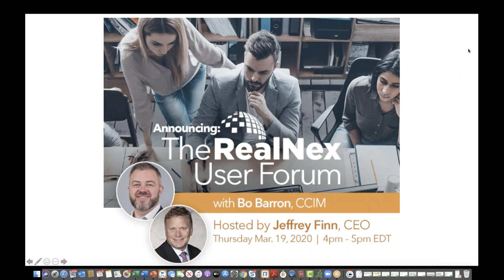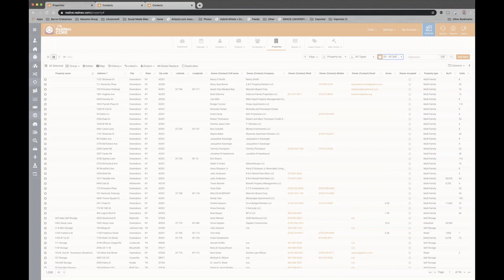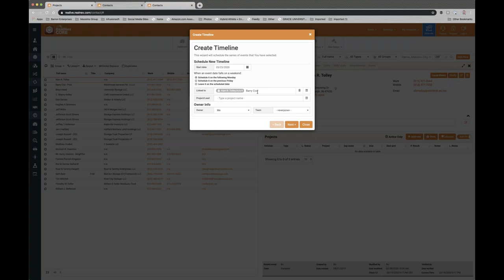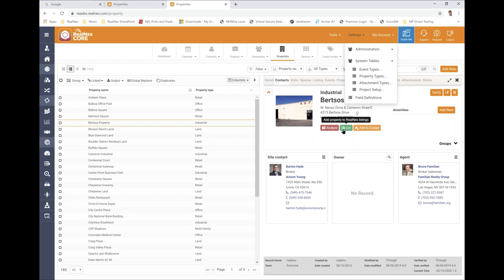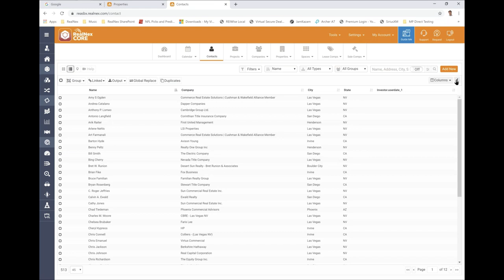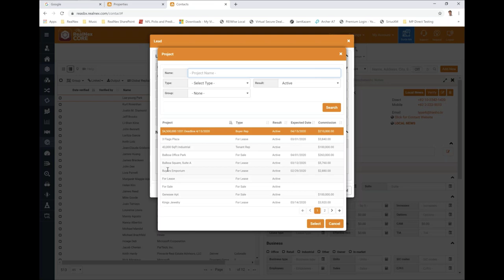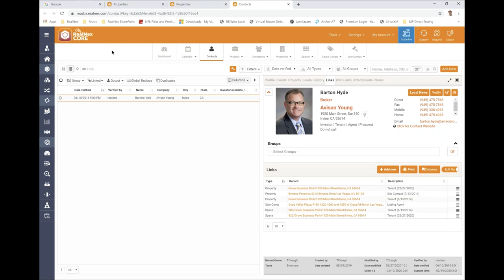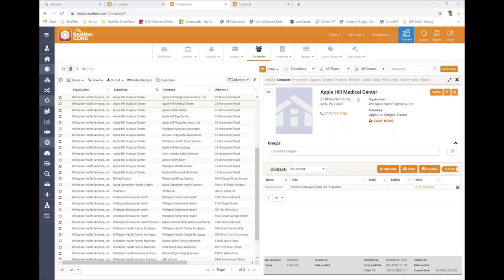User Group with Bo Barron 20.3.19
The March 19, 2020 session of the RealNex User Group featured Bo Barron, CCIM who discussed, “How one broker uses the RealNex CRM to streamline workflow and grow his business”. Key topics included:
• How to get everything out of your head so you can free up mental bandwidth
• How to build a database you can build a career on
• How to use the dashboard so nothing ever falls through the cracks again
The session also included RealNex Lead developer Tim Creagh who added some best practice tips and helped to field questions from the audience.